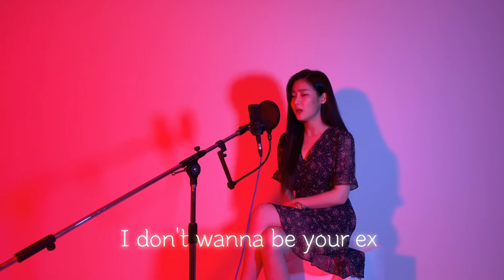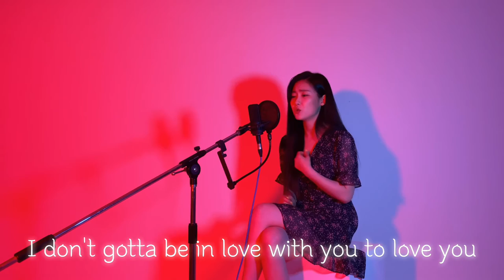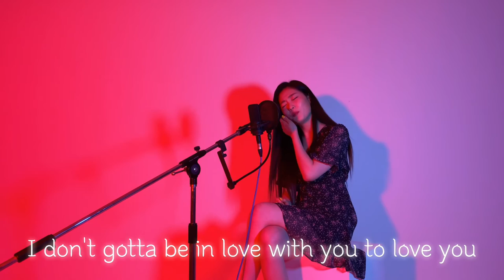서린(Gavy NJ) - EX (원곡:Kiana Lede)